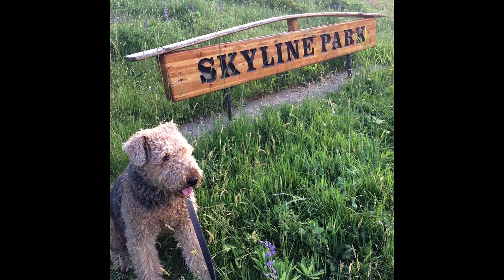Riley Garrett - Wraith Kisses (Audio)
Riley Garrett Music 2022

You would care
Enough to throw me away
I didn’t think
You’d ever leave me
With such an awful pain

But now it’s serious
And you’re the only one I miss
I think I drive myself insane
I walk in circles every day so I’m

So imma let you haunt me
So imma let you haunt me with every last word that you speak
Let them stick in my mind darling week after week
Every moment it may seem
And every stupid bad dream
Is why I’m gonna let you haunt me

Haunt me through the evening too
You stab me when I dream of you
And it gets worse each every day
It hurts it doesn’t go away
And even though its hard to see
I’ll just keep watching patiently
This has to have an ending some time
 but for now I guess that I’m

That imma let you haunt me
That imma let you haunt me with every last word that you speak